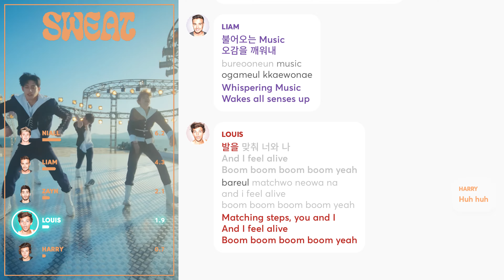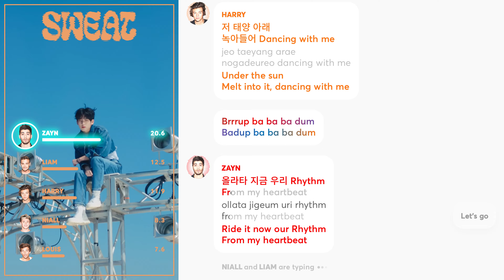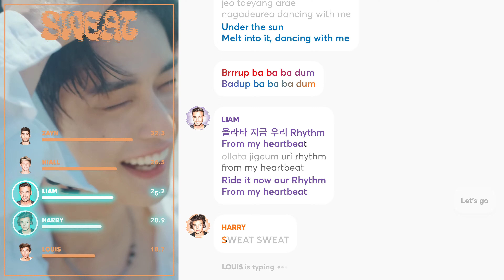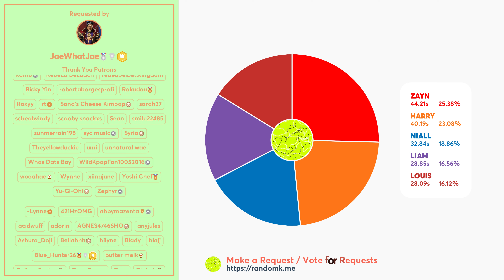How Would One Direction OT5 sing 'SWEAT' (by ZEROBASEONE) PATREON REQUESTED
Requested and Distributed by: JaeWhatJae
Support me/Make a Request: randomk.me